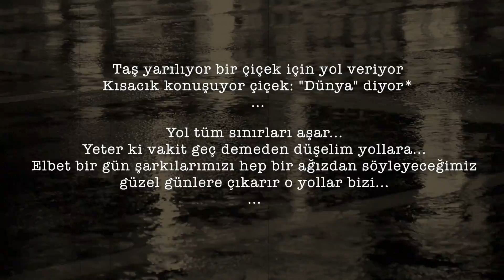Kardeş Türküler YOL çıktı.... Kardeş Türküler's new album YOL is released .Greetings from the Road.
Boğaziçi Gösteri Sanatları Topluluğu bünyesinde yer alan Kardeş Türküler projesi, "halkların kardeşliği"ne müzikal bir çerçeveden vurgu yapıyor. Anadolu, Trakya ve Mezopotamya halk şarkılarını, kendi kültürel bağlamlarını dikkate alarak, orijinal dilleriyle yorumlamaya çalışırken, çokkültürlü bir coğrafyada kardeşlik içinde bir arada yaşama umudunu dile getiriyor.

Kardeş Türküler Projesi çerçevesinde, Anadolu ve çevresinde yaşayan farklı dil ve inançlara sahip halkların şarkıları üzerine araştırmalar yapılıyor, geleneksel şarkılar ve geleneksel formlara dayanarak üretilen besteler, projenin düzenleme anlayışı çerçevesinde yorumlanıyor.